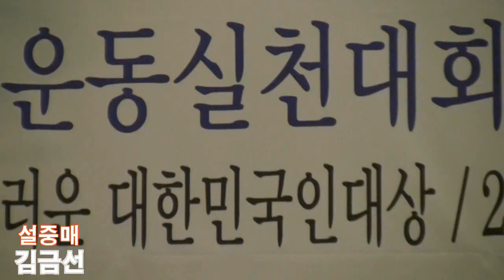가수김금선 설중매 (2015 제29회 독도사랑가요제 '15.03.26 한국문화예술신문사)